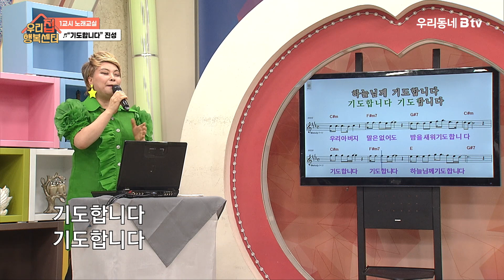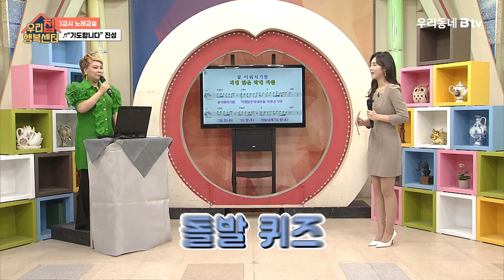[우리집 행복센터 노래교실 편] 모두 기도해요~ 오늘의 노래는?!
행복을 노래합니다~
안성숙 쌤과 함께하는 행복한 노래교실!
이번에 함께 배워볼 노래는?!

진성 - 기도합니다

오전 8시 / 오후 6시 btv 채널1번